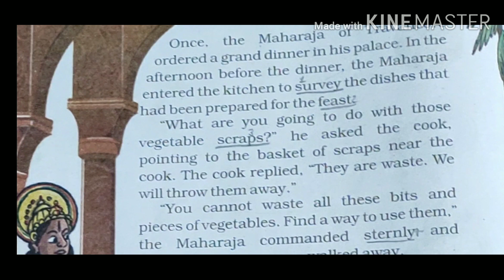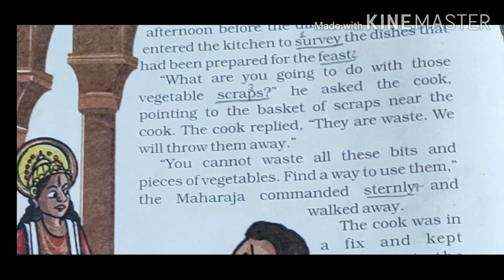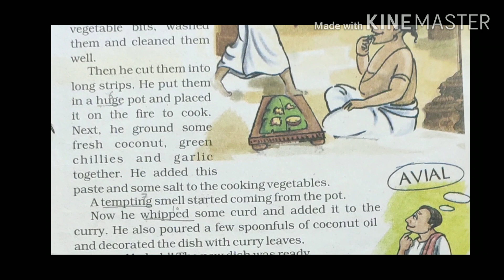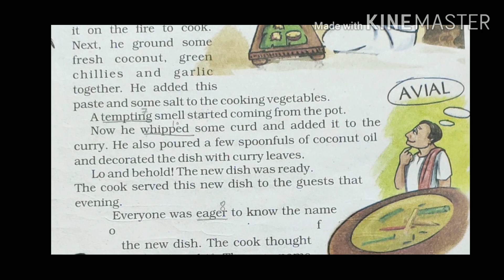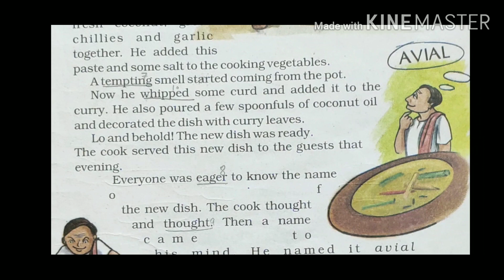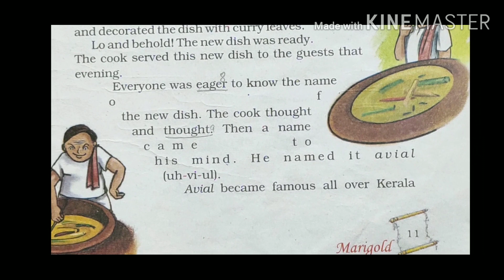Class 5 , English , Unit-I , "Wonderful Waste"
Class 5 Unit I , Wonderful Waste , Questions Answers and word meaning and exercise are given below in link in pdf